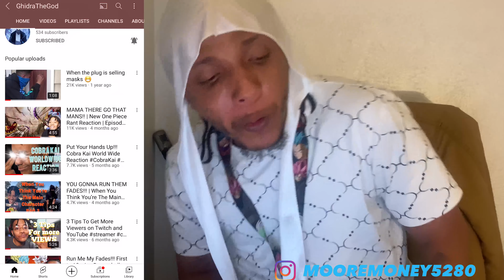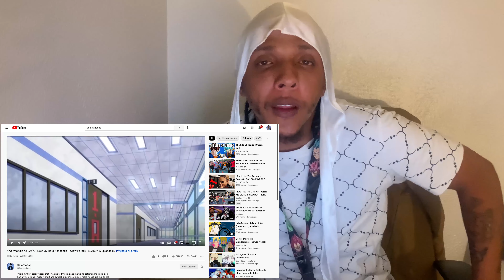⛽️ GAS OR TRASH? 🗑 GhidraTheGod WHEN THE PLUG IS SELLING MASK 😷 | REACTION VIDEO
MIZZLE GANG!!! We going up this year!!! Shout out to the bro curt man I had to do a reaction video to his videos to show the love & support.